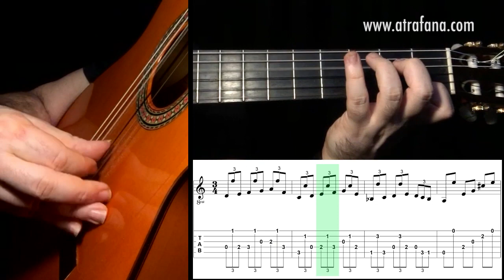Flamenco Guitar 101 - 27 - Flamenco Pulgar - index technique